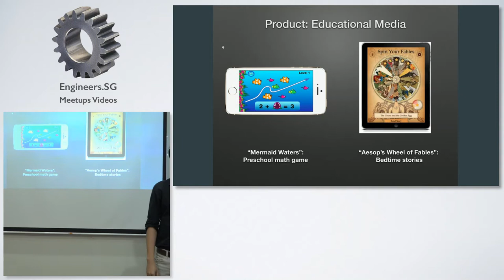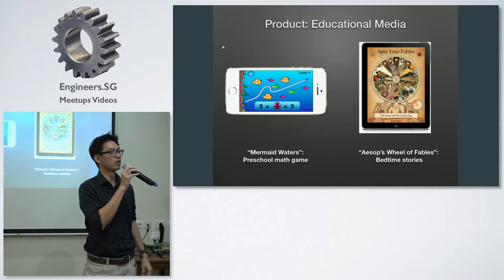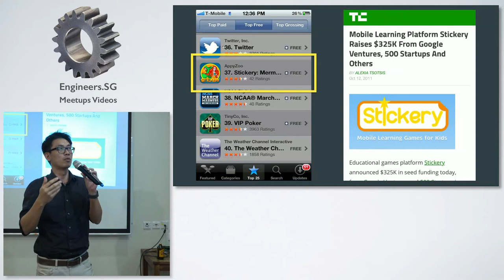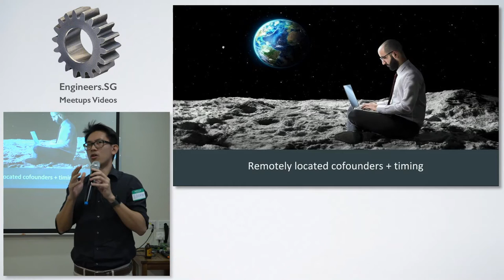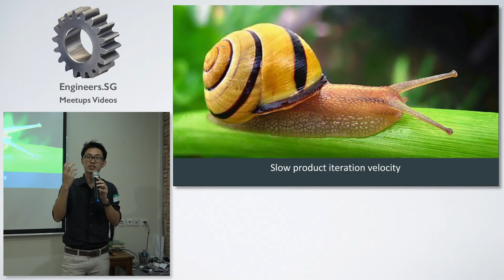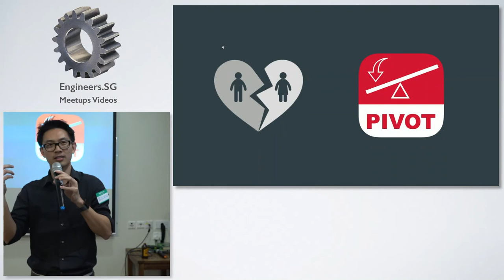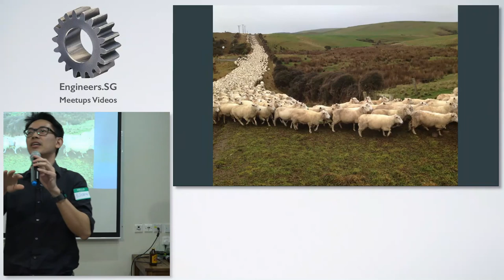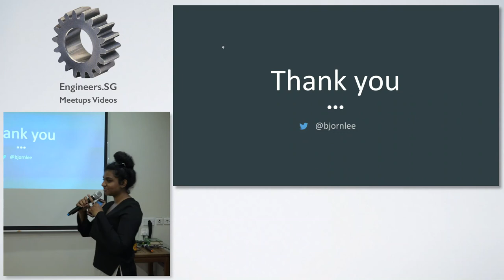Bjorn Lee - Fuckup Nights Singapore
Speaker: Bjorn Lee, Founder of Mindfi